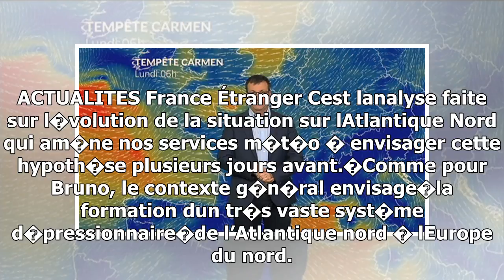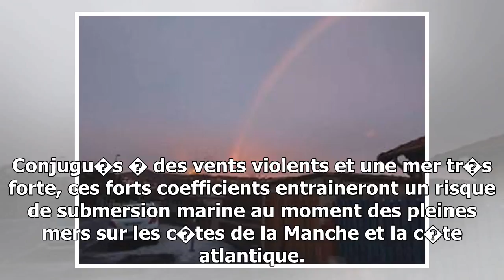Risque important de temp�te pour le 1er janvier 2018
ACTUALITES France Étranger Cest lanalyse faite sur l�volution de la situation sur lAtlantique Nord qui am�ne nos services m�t�o � envisager cette hypoth�se plusieurs jours avant.�C...